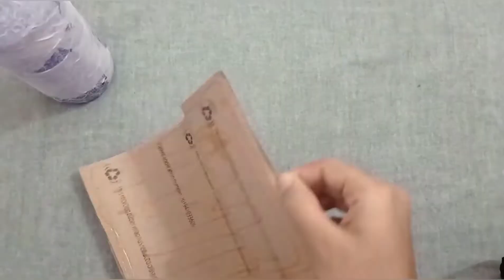Bottle art | Antique bottle art | Bottle art using cardboard | Shinsina's world